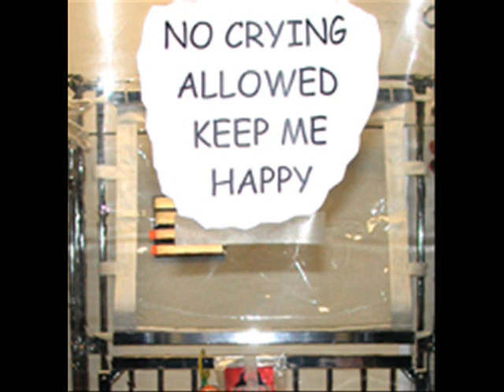Ember Birthday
Ember's first year.